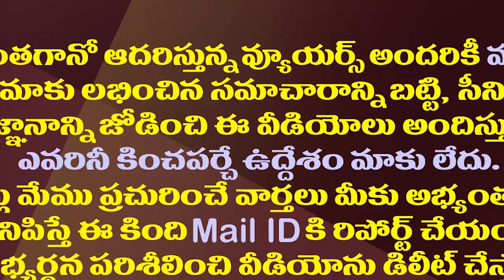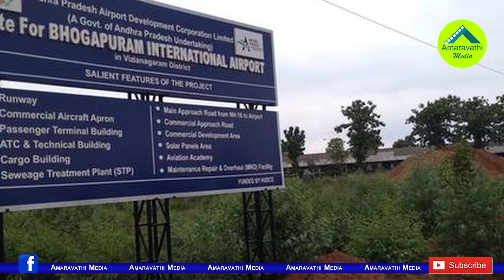మోడీకి జగన్ కీలక లేఖ..అసలు విషయం ఏమిటంటే..?| YS Jagan Wrote A Letter To PM Modi And Union Ministers